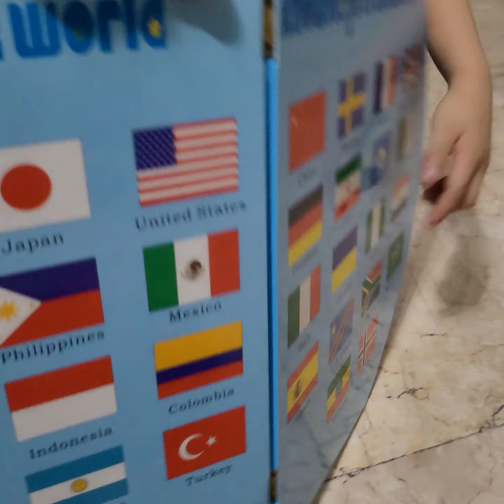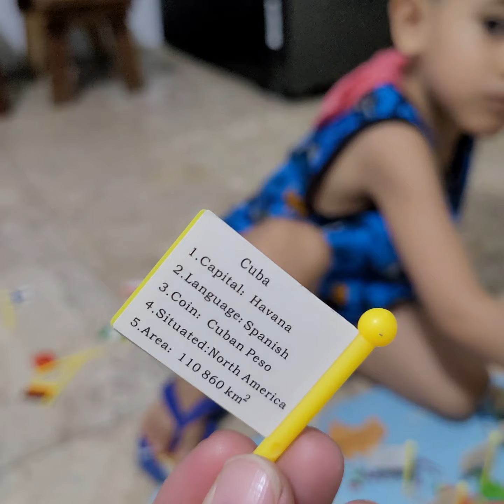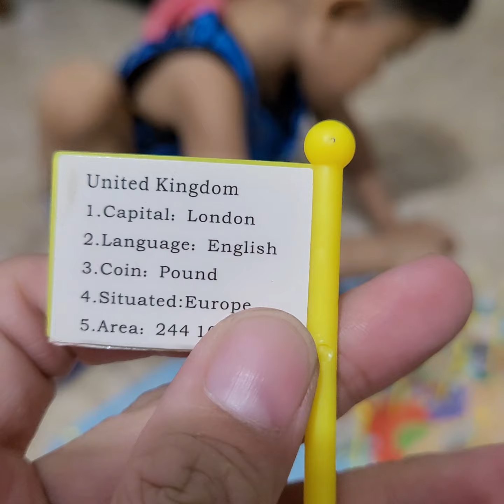Fun Learning with Bry (Christmas Gift) Fun Learning with Bry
Bry with his flags and map of the world.